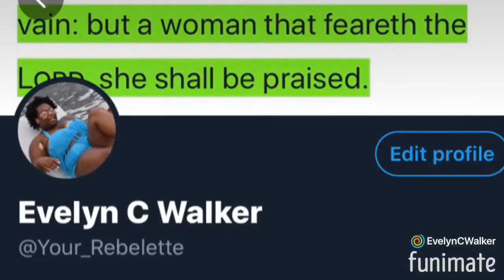Vlogmas Day 3: Chanel Getcho Life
‘Tis the season to for a The Evelyn Chanel Vlogmas! 🎄🎄Come back every day of December at 7:15 pm to see the festive content!😉

Hey y’all!! It’s your girl, The Evelyn Chanel. On my channel, you will find vlogs, storytimes, and life lessons. Get to know me in the process!😘